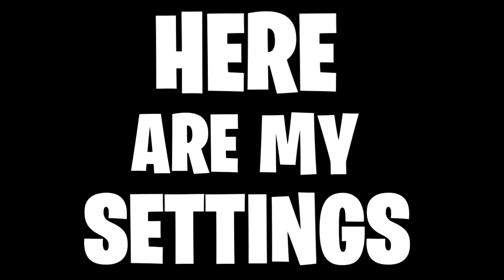Lil Mosey - Blueberry Faygo Montage + Best controller settings Season 2 Chapter 2 Ps4,Xbox,Pc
Enjoy this Crazy Fortnite Aimbot + Best Exponential Controller Settings ( Lil Mosey - Blueberry Faygo )